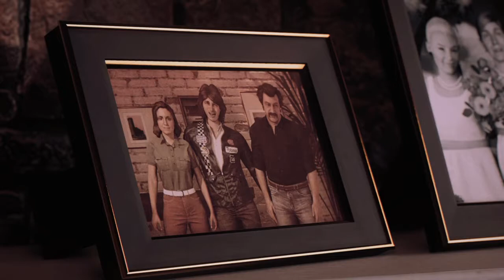Non finirà mai - Mafia III